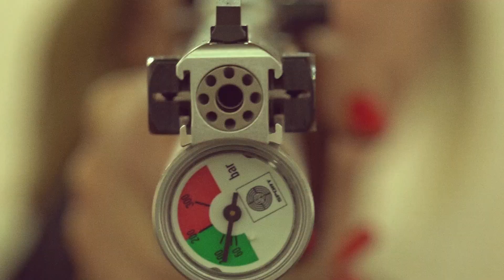Օլիմպիական VLOG. Իզաբելլա Յայլյան